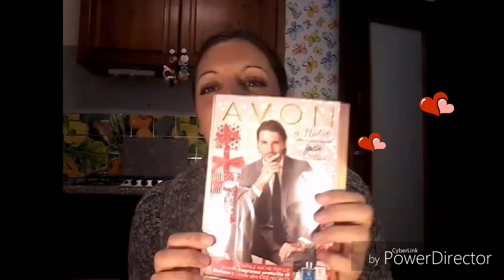AFFARI AL MERCATO TUTTO 50 CENT E UN EURO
ORGANIZZA CON ME IL NATALE CON UN NUOVO VIDEO AL GIORNO CON UNA MISSIONE GIORNALIERA FINO ALL'ARRIVO DEL NATALE, QUESTO È IL LINK CON TUTTE LE MISSIONI
Ciao a tutti!! Sono andata al mercato😍 e quando dico mercato dico affari😄 ho acquistato tante cose a 50 centesimi e a un euro😆 contentissima dei miei acquisti e di condividerli con voi❤ lasciate un bel like👍 e se ancora non l'avete fatto iscrivetevi al canale😍 vi consiglio di cliccare sulla campanella🔔 in modo da essere aggiornati su tutti i prossimi video che pubblicherò😉 è tutto gratis😙😙
💛SEGUI LE MIE STORIE SU INSTAGRAM: barbymareyoutube
💛SEGUIMI SULLA MIA PAGINA FACEBOOK: Barby Mare
💛VIDEO CHE POTREBBERO PIACERTI💛
💛💛GRAZIE PER FARMI COMPAGNIA E RENDERMI FELICE💛💛